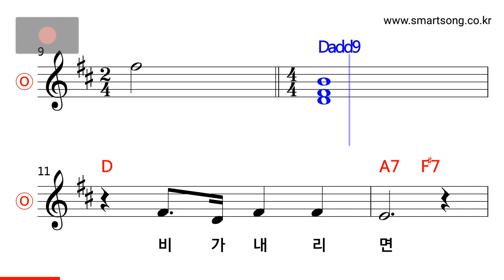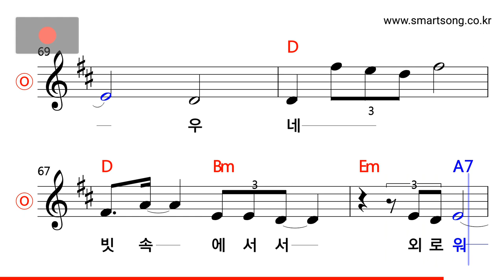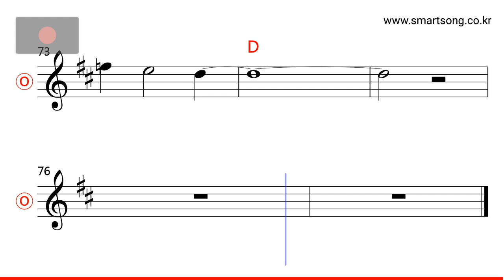신촌블루스 - 빗속에 서 있는 여자 MR